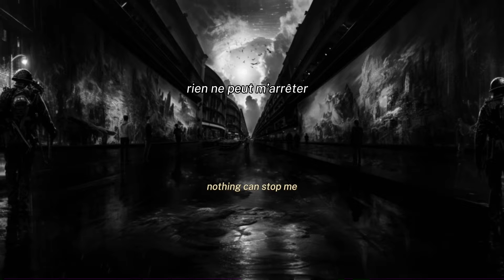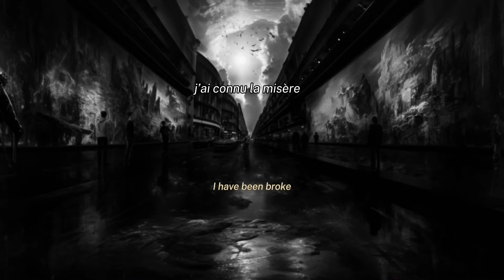BKLER - MÉRITÉ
Rien ne peut m’arrêter,
Tant que j’ai la mif, je connais mes qualités
Rien à foutre de ces rappeurs, de ces label je connais la vérité
J’ai connu la galère, connu les coups
J’ai connu la misère, connu les sous
L’amour et la haine, tout ce que j’ai hérité
Le reste je l’ai mérité

Je me souviens, de Back City ,
avec Last dogg, qui m’a payé le studio
Je me souviens, du Bercy,
avec GRTZKY, qui m’a clippé la vidéo
J’ai connu des hauts, j’ai connu des bas
Jamais de la vie je n’ai baissé les bras
J’ai rouler les keufs, et doubler des meufs
Jamais de la vie je n’ai trahi mes reufs

Regardez ces raclis
Qui aurait qu’elle cru se vendait à Dubaï
Regardez ces rappeurs
Qui aurait pensé que c’était des mythomanes
J’etait en thérapie, pour m’en sortir
Je sais pas combien de temps, ça va prendre
J’ai repris du service, je veux les certifs
Et la Patek à 130